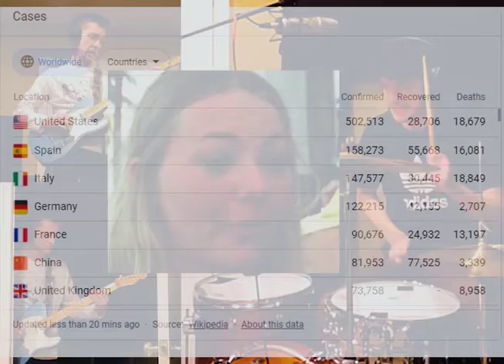stay home - in the key of quarantine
All of the Guitar, Bass, Drums, and Vocals were recorded by Connor Sheedy with Pro Tools 11 and edited in Premiere Pro 2020.

please stop buying all of the toilet paper.

Gear:
Fender Deluxe Reverb '68 RI
Fender Player Telecaster
Fender Player Precision Bass
Gretsch Catalina Drum Set w/ Ludwig Supralite
Shure SM57, Sennheiser MD421, Rode NT1-A
BOG Fuzz Face, Ibanez Tube Screamer